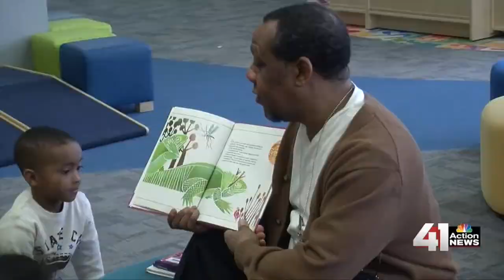41 Action News Latest Headlines | April 2, 10pm